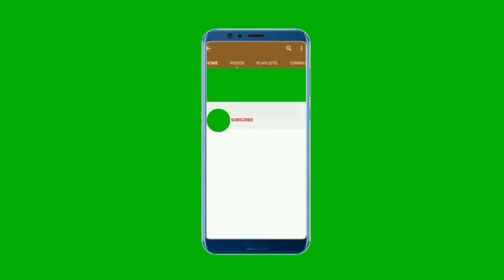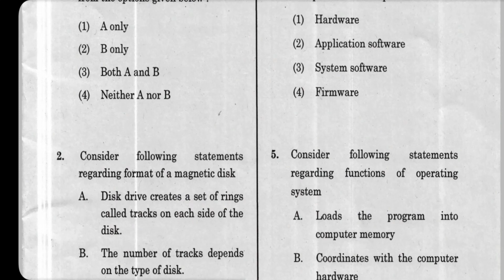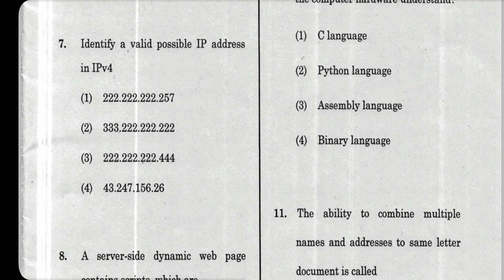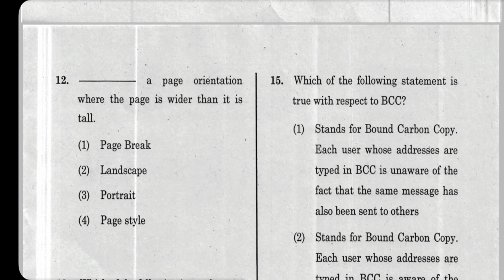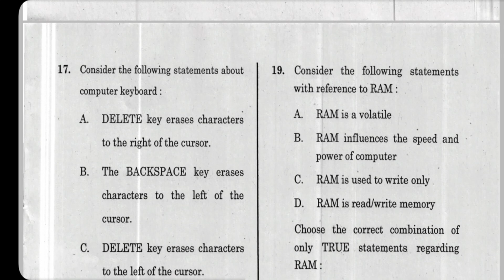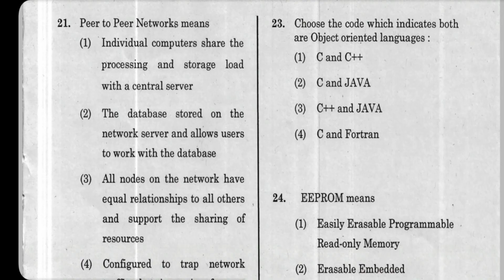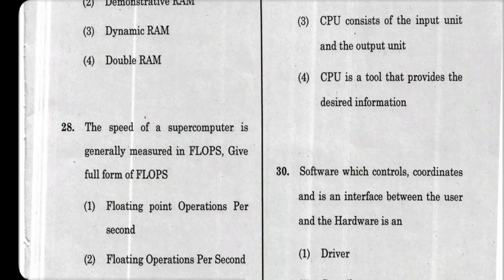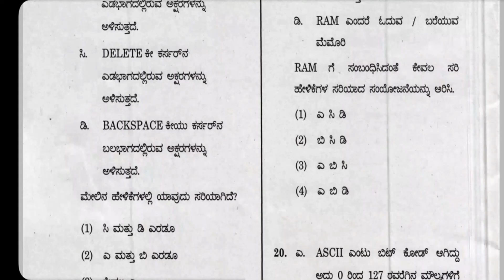KPSC STATISTICAL OFFICER INSPECTOR LABOUR INSPECTOR PAPER 2 PREVIOUS QUESTION PAPER COMPUTER